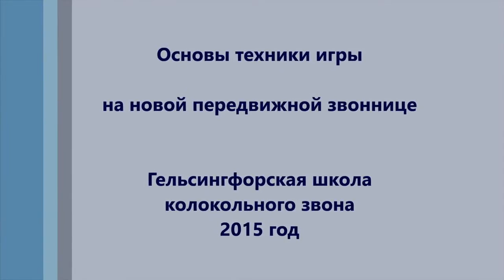Колокола завода "Литэкс"(Москва) и завода Н.Шувалова (г.Тутаев)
Видеоролик позаимствован на канале: Звонарь.